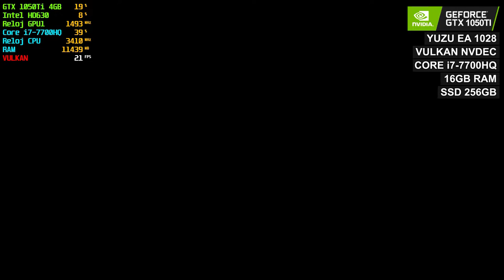YUZU EA 1028 Zelda BOTW Cada Vez Mas Estable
Cada vez se vuelve mas estable este increíble juego en equipos de bajos recursos, aun así, le falta todavía para poderlo disfrutar decentemente, espero apoyen el canal, den like, compartan, comenten y suscríbanse.